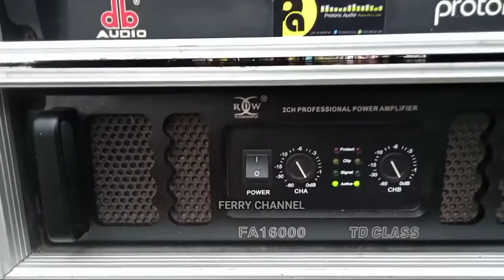Intip Sound viralnya Jember Protons audio Malem terakhir !!!